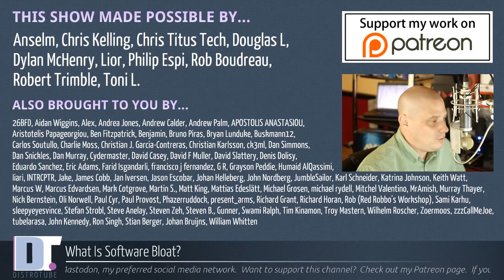What Is "Software Bloat"?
What is bloat?  People often label this software or that software as "bloated."  What are they talking about?  And should we be concerned?

IRC: irc://freenode
GOPHER: gopher://distro.tube